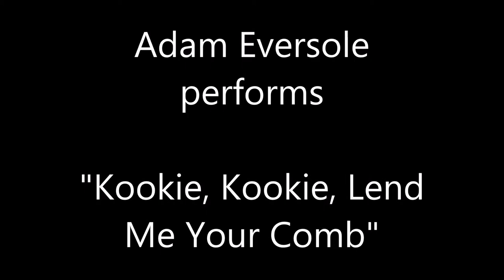0070 Comic Strip Oldies Kookie Kookie Lend Me Your Comb